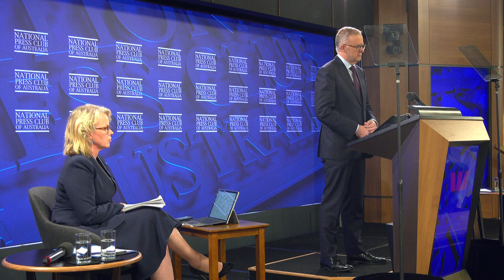IN FULL: The Hon. Anthony Albanese MP, Leader of the Opposition, Federal Election Address to the NPC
Anthony Albanese is  Leader of the Opposition and leader of the Australian Labor Party (ALP) since 2019. He has been member of parliament (MP) for the division of Grayndler since 1996.

Albanese was born in Sydney and attended St Mary's Cathedral College, before going on to the University of Sydney to study economics. He joined the Labor Party as a student, and before entering parliament worked as a party official and research officer. Albanese was elected to the House of Representatives at the 1996 election, winning the seat of Grayndler in New South Wales. He was first appointed to the Shadow Cabinet in 2001 and went on to serve in a number of roles, eventually becoming Manager of Opposition Business in 2006.

After Labor's victory in the 2007 election, Albanese was appointed Leader of the House; he was also made Minister for Regional Development and Local Government and Minister for Infrastructure and Transport. Albanese was elected Deputy Leader of the Labor Party and was sworn in as Deputy Prime Minister of Australia in 2013.

Following Labor's defeat in the 2013 election, Albanese stood against Bill Shorten in the ensuing leadership election, with Shorten being elected. After Labor's defeat in the 2019 election, Shorten resigned. Albanese became the only person nominated in a leadership election; he was subsequently declared elected unopposed as the Leader of the Labor Party, becoming Leader of the Opposition. He is now running in the Federal Election for Prime Minister of Australia.
This speech was originally broadcast on ABC TV on Friday 18th May, 2022.